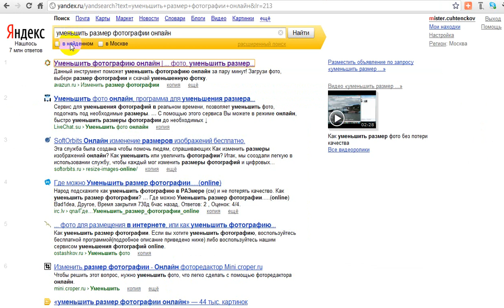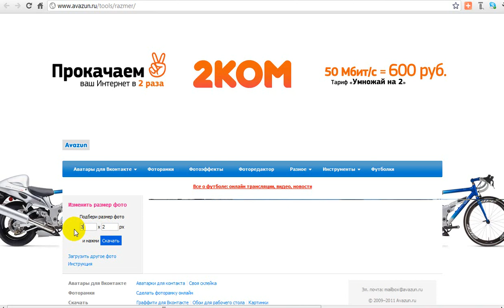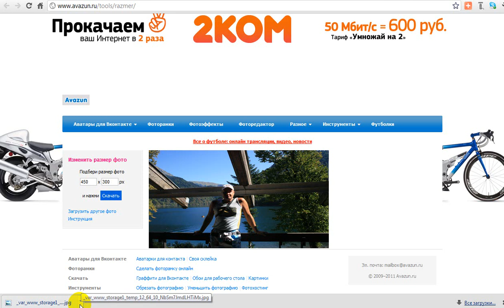Как уменьшить фото он-лайн